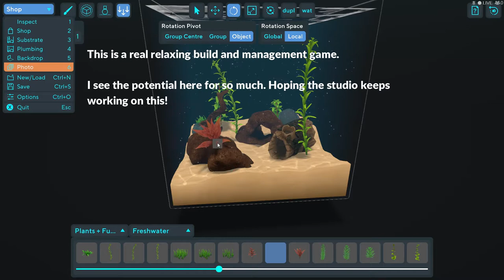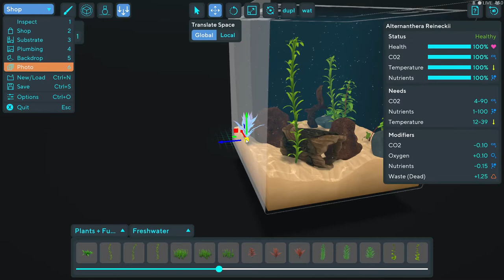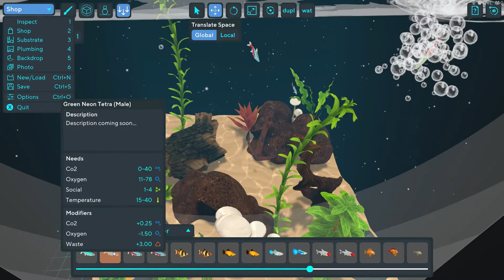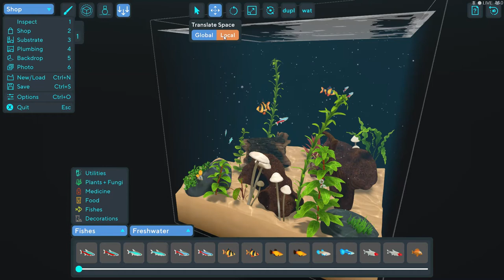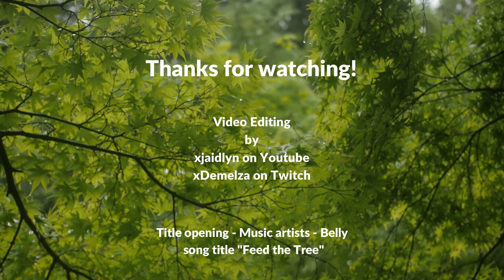Fishery Game Play